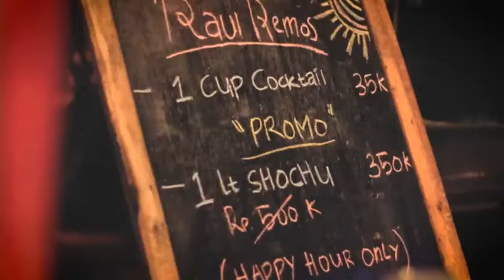RAUL REMOS di Mr. G_Garage (santiago tunes)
RAUL REMOS (rabu gaul ladies famous) adalah acara santiago yang diadakan di Mr. G_Garage Cafe secara rutin setiap hari jum'at..
bagi kalian (khususnya cewek) yang mau chills in dan gak nguras kantong (karena ada happy hours di acara ini) bisa datang ke Mr. G_Garage Cafe di Bandar Lampung..(JANGAN LUPA LIKE DAN SUBSCRIDE CHANNEL KITA) see yaa at the next event..
tunes by @santiago.tunes (instagram)
venue at @mr.garage (instagram)
photograph by @hippest.co (instagram)